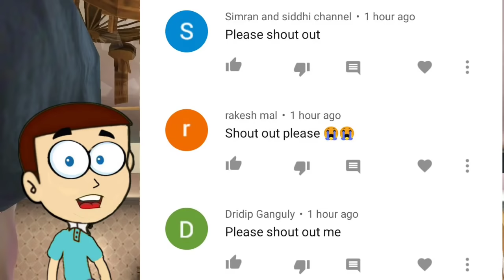Zombie is Uncle - Scary Teacher 3D New Year Festival | Shiva and Kanzo Gameplay